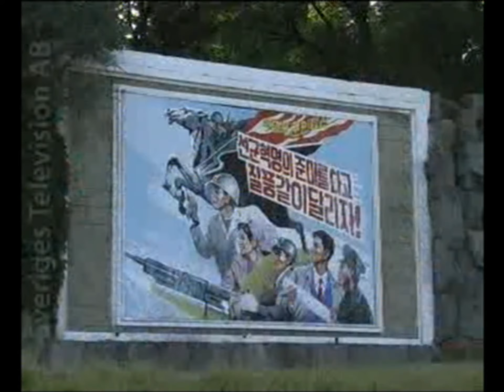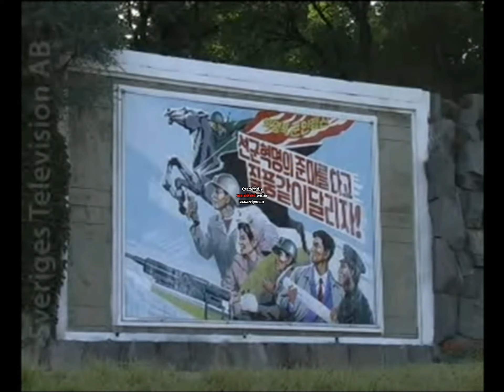Nordkorea/North Korea - training for parades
Young people in Pyongyang are not at the computer on weekends. Internet is prohibited, because the impulses from the outside world should not penetrate the closed dictatorship. Instead  teenagers train parades. The praise directed at the country's leader Kim Jong-Il and his father, the eternal president Kim Il-sung. The video is from the preparation to the Communist Party celebrations in autumn 2006 and was included in a report from North Korea broadcast in News, SVT, October 6. As the only journalist, I have filmed and documented both the drill in the party discipline, as the floods which swept with both villages and people.

På svenska:
Ungdomar i Pyongyang hänger inte vid datorn på helgerna. Internet är förbjudet, eftersom impulser från  världen utanför absolut inte får tränga in i den stängda diktaturen. I stället tränar tonåringarna parader med höga benlyft och slagord: Han leve! Han leve! Hyllningarna riktas till landets ledare Kim Jong-Il och hans far, den evige presidenten Kim Il-Sung.
Bilderna är från förberedelserna till kommunistpartiets firande hösten 2006 och ingick i ett reportage från Nordkorea som sändes i Aktuellt, SVT, den 6 oktober.
Som enda journalist har jag filmat och dokumenterat såväl drillningen i partidisciplin, som översvämningskatastrofen som svepte med sig både byar och människor.